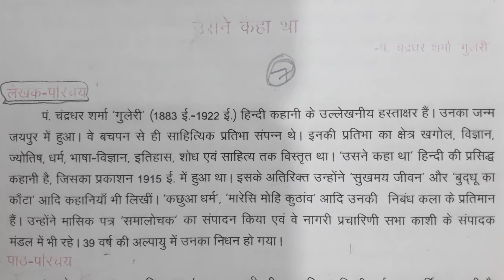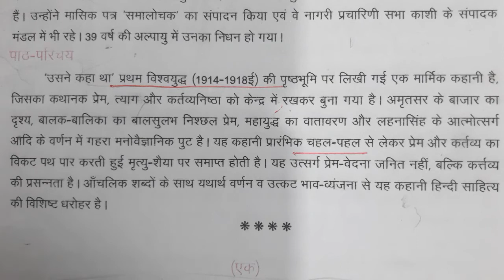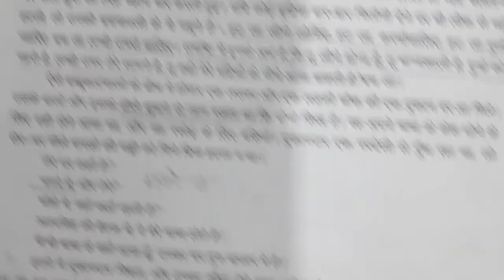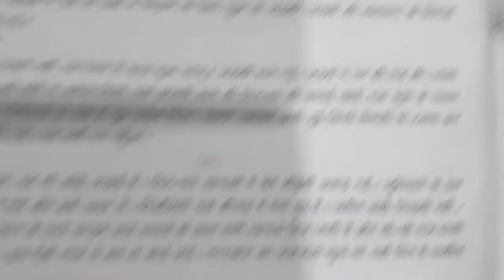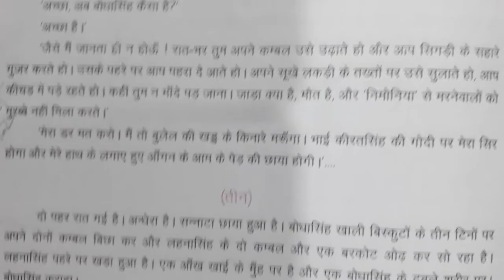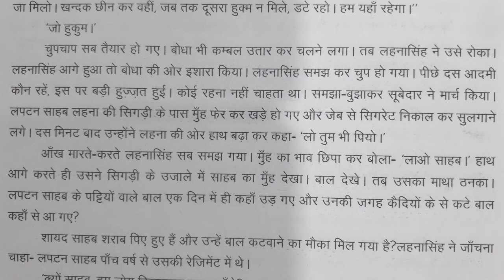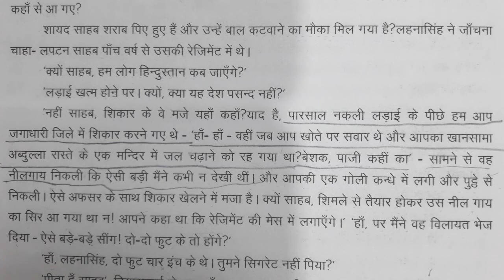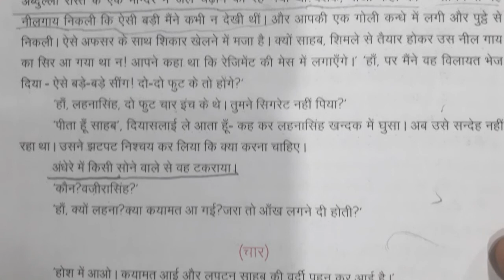CL-12th HINDI#BOOK-2nd#CH-1 (उसने कहा था) PART-1